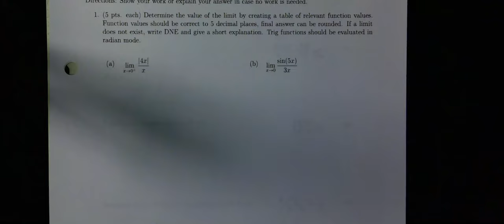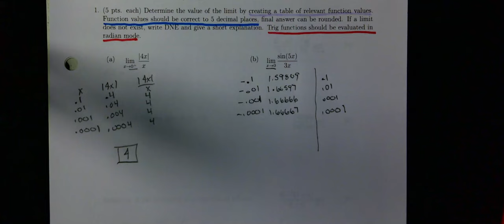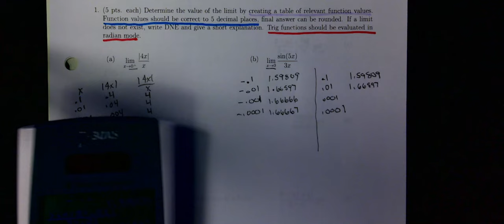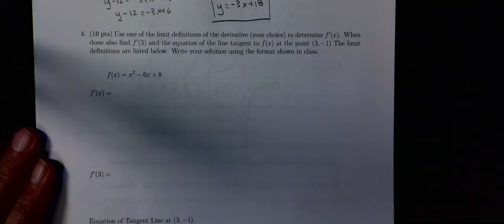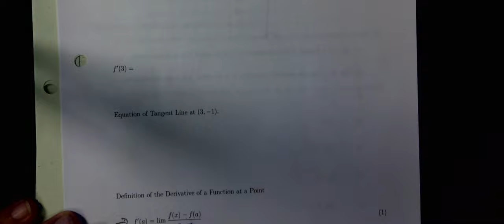M251 Practice Test 1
I had to do question 4 twice as I used wrong definition first so definitely able to be completed in 1 class period.